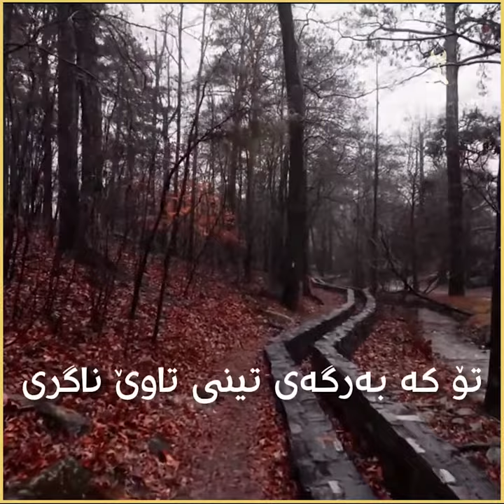ئەوڕۆ من کەوتوم لەبەر دەردی دڵم تـۆ دەوای دەردی گرانـی، بـۆ لـەوێـی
ئەوڕۆ من کەوتوم لەبەر دەردی دڵم
تـۆ دەوای دەردی گرانـی، بـۆ لـەوێـی